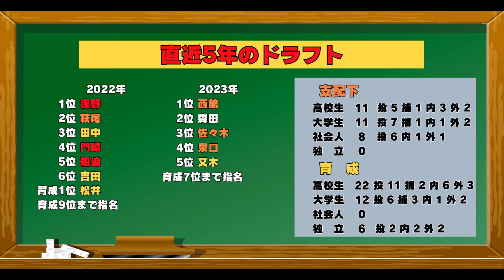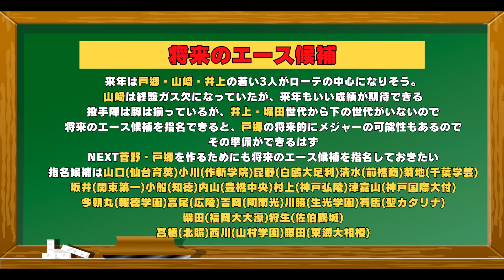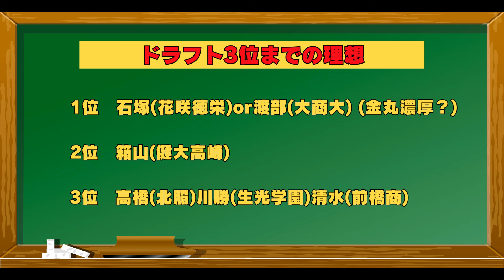読売巨人軍2024年ドラフト指名ポイント考察！今年は高校生ドラフト？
とっさんの館へようこそ！
今回は巨人の2024年ドラフト指名ポイントを考察していきました。
去年は即戦力ドラフトでした。
今年は...